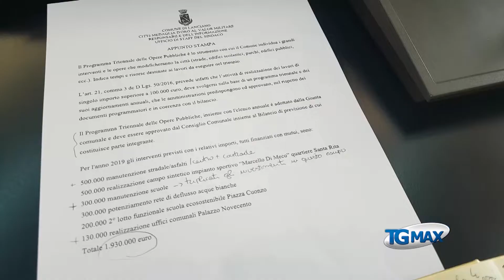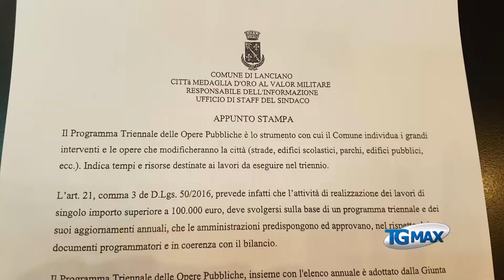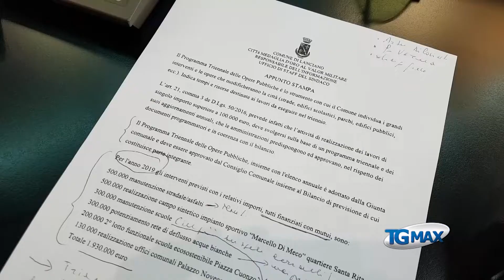Lanciano: un mutuo per il dissesto idraulico e altri lavori pubblici